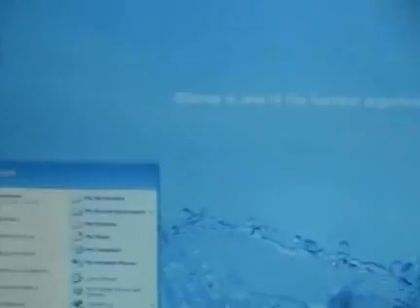In Samsung Electronics Korea 2